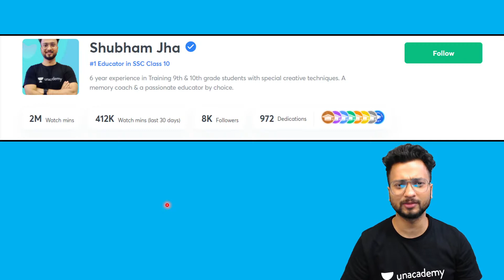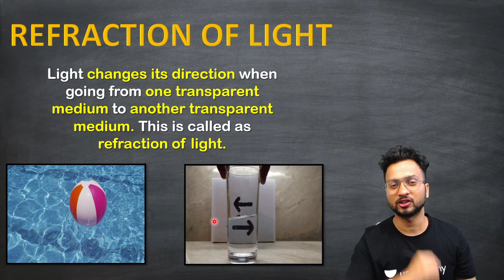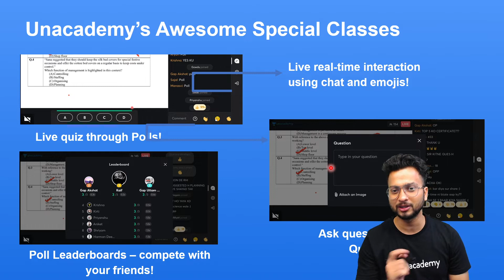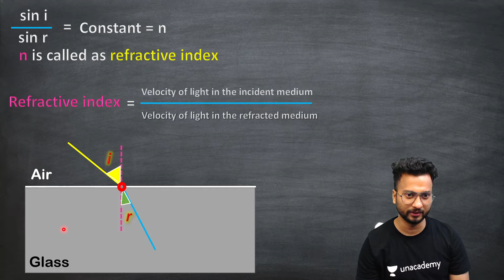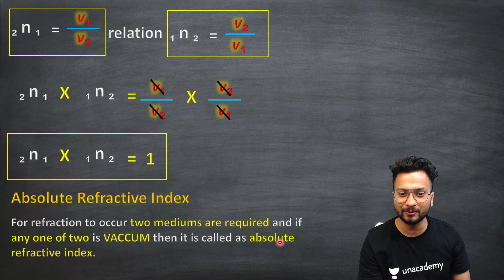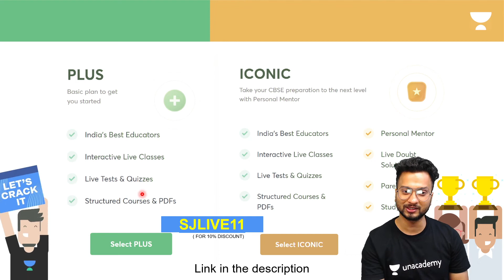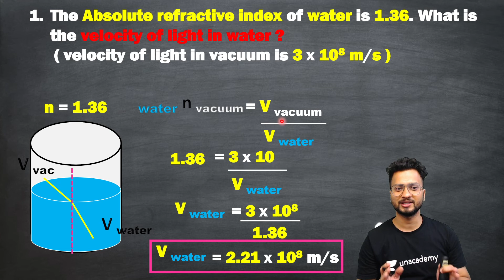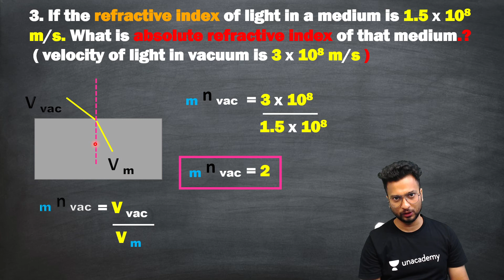Refraction Of Light 💡 CBSE Class 10 One Shot Chapter 10 (Physics) | Crack Term 1 with Shubham Sir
Hi Learners,
In this video, Shubham Jha, your educator for Class 10 Science is sharing some light on Refraction Of Light on the Unacademy CBSE YouTube channel. Unacademy aims at paving a strong foundation for students.

Topic: Refraction Of Light 💡 CBSE Class 10 One Shot Chapter 10 (Physics)

Step 1: Search for 'Unacademy Learning App' on iOS/Google Playstore.
Step 2: Install the App & Click on the Open
Step 3: Click on 'Get Started'
Step 4: Click on Register & Enter your Phone Number"

👩‍🏫👨‍🏫Educator- Shubham Jha (6 year experience in Training 9th & 10th grade students with special creative techniques. A memory coach & a passionate educator by choice.)

1. Learn from your favorite educators
2. Dedicated DOUBT sessions
3. One Subscription, Unlimited Access to Live Online Classes and Videos
4. Real-time interaction with best-in-class educators
5. You can ask doubts in live online classes
6. Download the videos & watch offline
7. NCERT Solutions